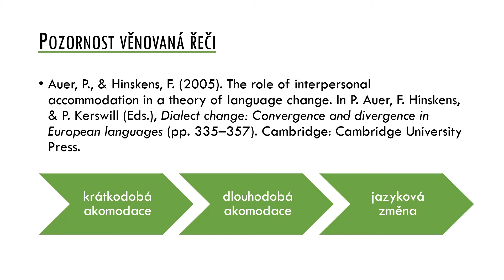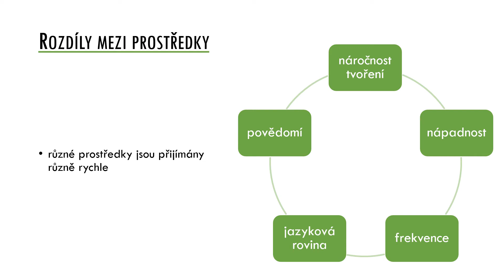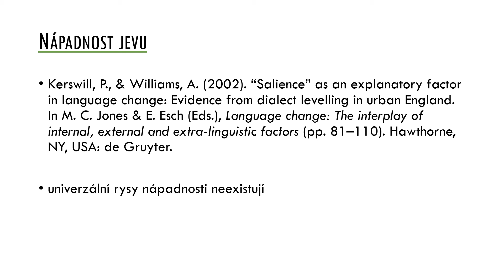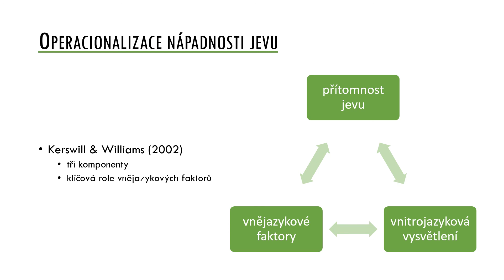04g - dlouhodobá akomodace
Dialektologie a jazyková variace: Dlouhodobá akomodace

© Jan Chromý (2020)